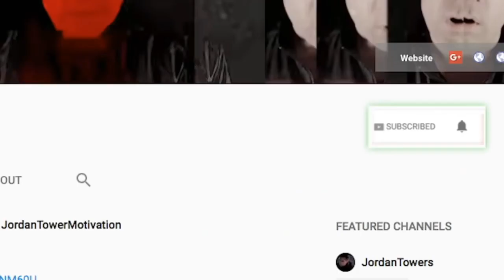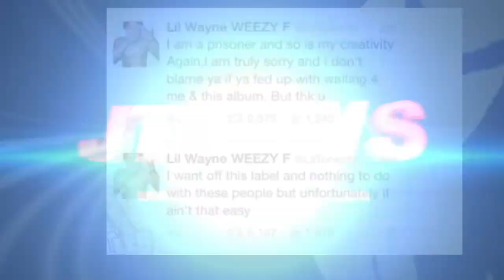Prodigy of Mobb Deep talks Sherm da Worm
Prodigy talks Sherm da Worm and Lakey da Kid